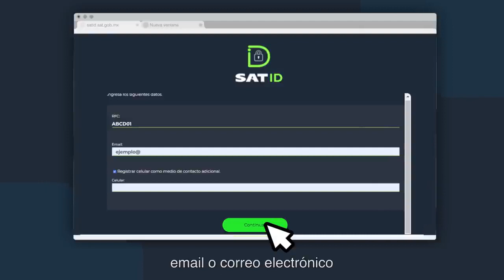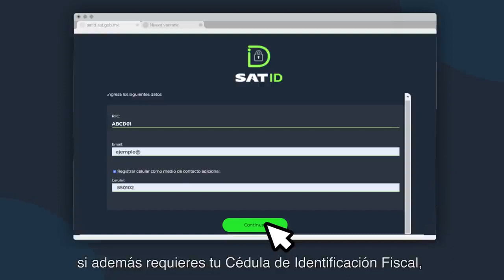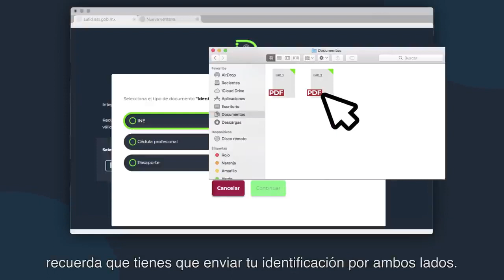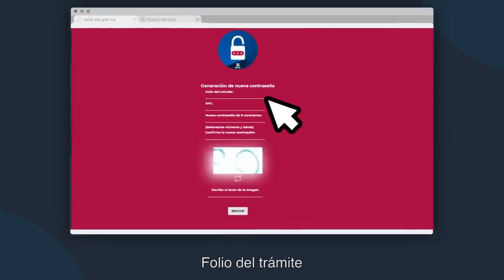¿Cómo generar o renovar tu Contraseña con SAT ID?